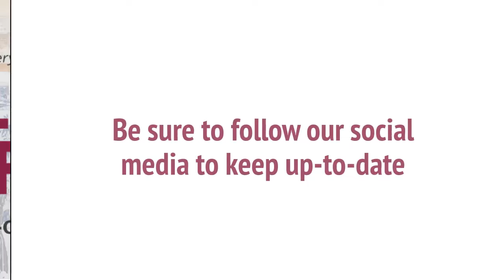Sale dates - March 2021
We're very excited to announce that we have another Mr Doodle coming up for sale. This is definitely one to watch go under the hammer! On 25th March @ 11am we will begin our Fine Art Auction. Full catalogue coming very soon...

Unfortunately we are having to postpone our usual Antiques Auction by 1 month, but don't worry - we will be bringing you this Fine Art auction and a smaller timed sale of Scandi Jewellery before then to fill the gap.